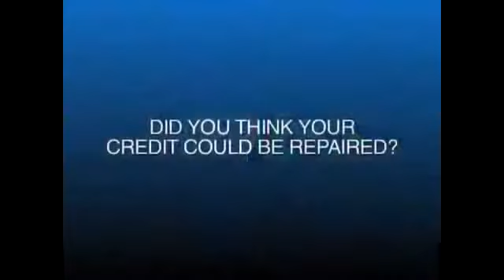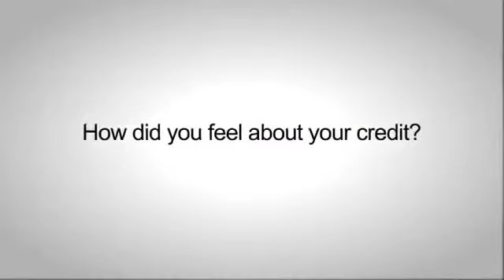IRS Tax Lien Wabaunsee County KS